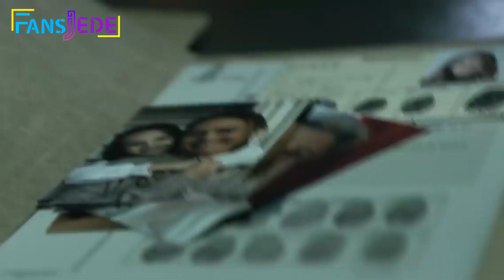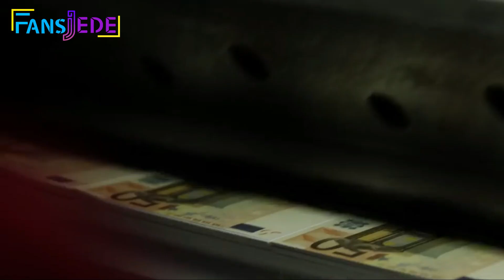LA CASA DE PAPEL Se Despide, 5ta y ULTIMA Temporada, Personajes Nuevos (Aquí Todos los Detalles)